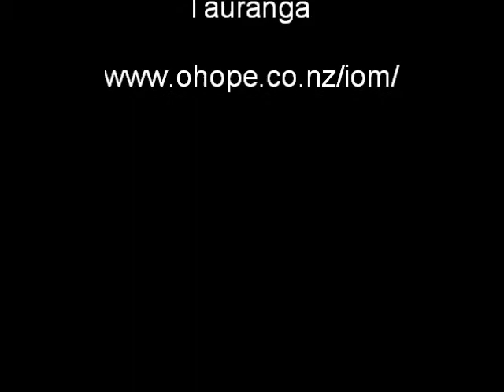Tauranga Radio Sailing Club handicap top mark event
RC Model Yacht Racing in Tauranga, NZ